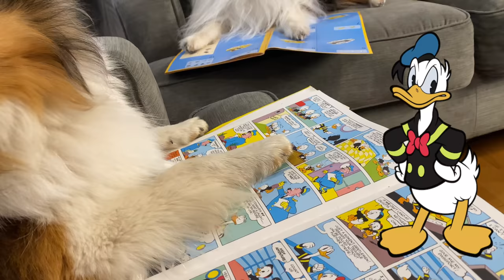Let the Women & Children GO 🔫 😆 Biscuit Talky Compilation on Cricket Chronicles e116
"Let the Women & Children Go!" 🔫😆🐶 Our Sheltie negotiators practice their skills in this Biscuit Talky Compilation on The Cricket Chronicles  -  CC Closed Captions available in multiple languages

🎥 Follow Us 🎥
All AWESOME Cricket Chronicle Links HERE!